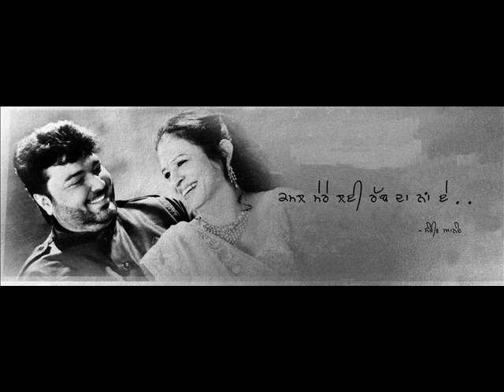Rabb Da Naa - Master Saleem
A special song on special occasion of my 25th anniversary.

Written by : Sanjeev Anand (Myself)

Composed by : Legendary music director Shri Charanjit Ahuja

Voice : Master Saleem.

Programming : Pankaj Ahuja & Kush Ahuja.